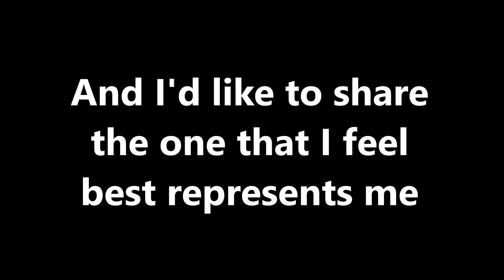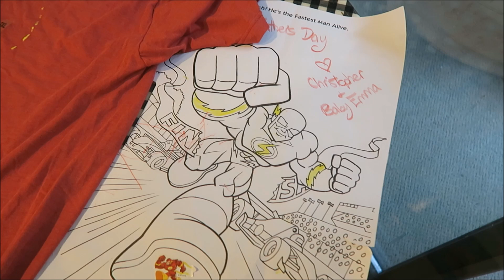FATHER'S DAY SHOWDOWN (I get more lunch)